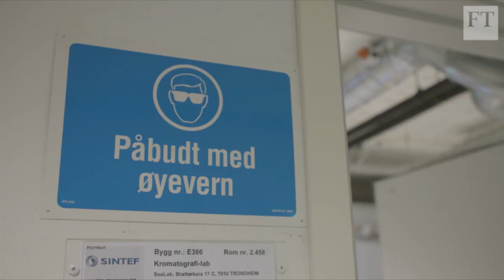O cultivo de algas é uma opção de alimento sustentável para o futuro?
Os recursos limitados de terra sugerem que o cultivo de algas marinhas pode ter papel relevante no atendimento à crescente demanda por alimentos.